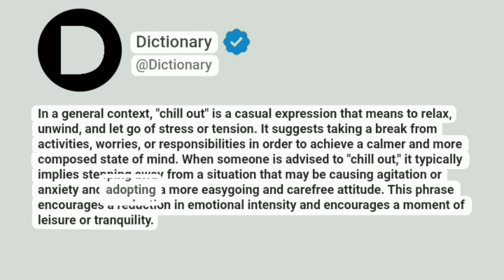Chill out Meaning In English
In a general context, "chill out" is a casual expression that means to relax, unwind, and let go of stress or tension. It suggests taking a break from activities, worries, or responsibilities in order to achieve a calmer and more composed state of mind. When someone is advised to "chill out," it typically implies stepping away from a situation that may be causing agitation or anxiety and adopting a more easygoing and carefree attitude. This phrase encourages a reduction in emotional intensity and encourages a moment of leisure or tranquility.